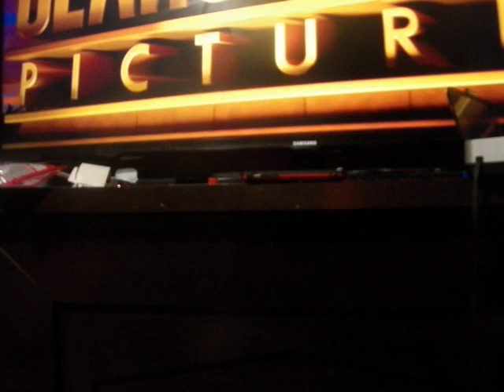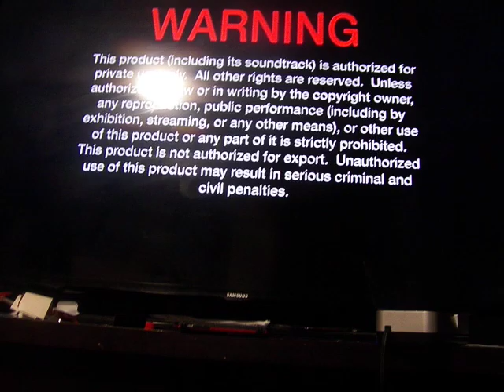Opening to Empire of Light 2023 DVD